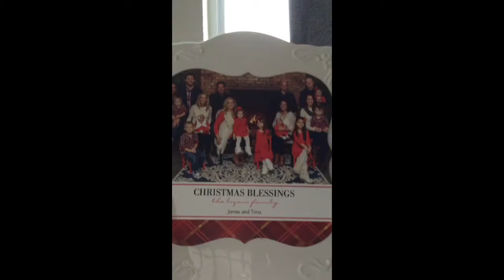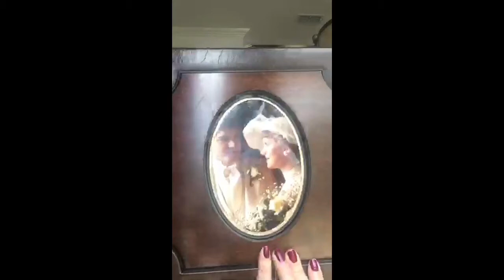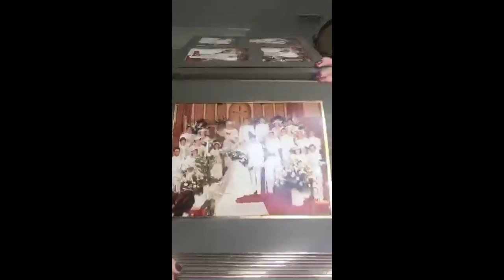Periscope replay MY LIFE STORY part 1